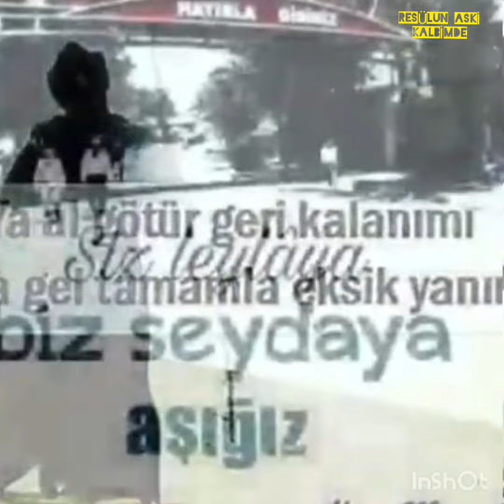🕋zurdur🕋 kurban 🕋zurdur 🕋ayrilik zurdur 🕋🤲🕋🤲🕋🤲